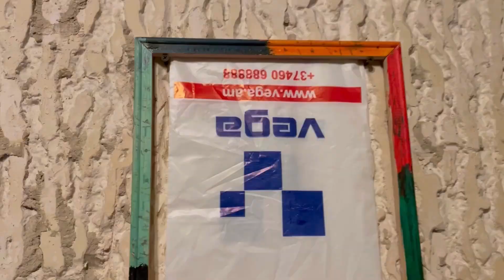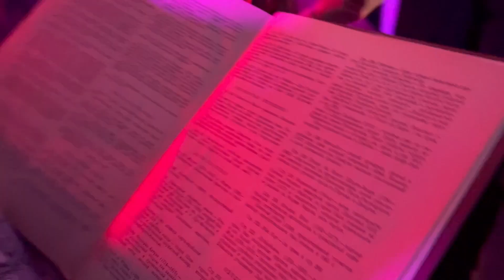Chernaya Rechka летит в Армению и Грузию. Серия 3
Chernaya Rechka в Ереване и Тбилиси, 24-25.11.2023